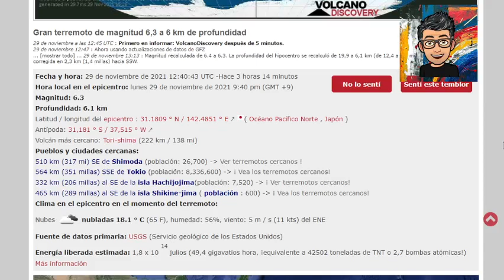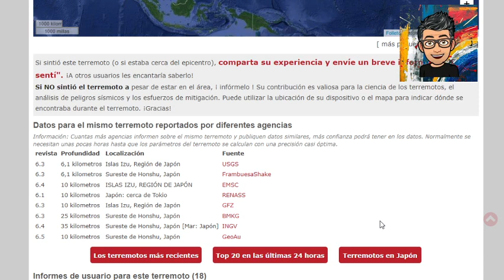SISMO DE MAGNITUD 6.4 SACUDE JAPON